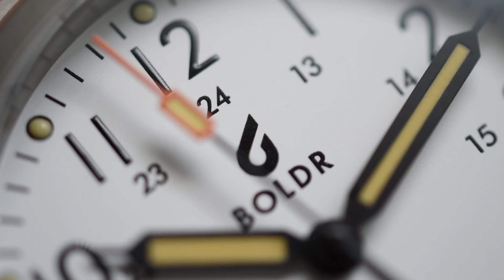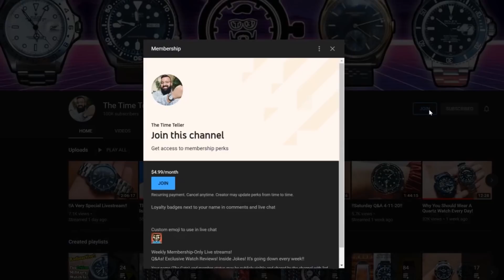What Happened To Elgin Watches?